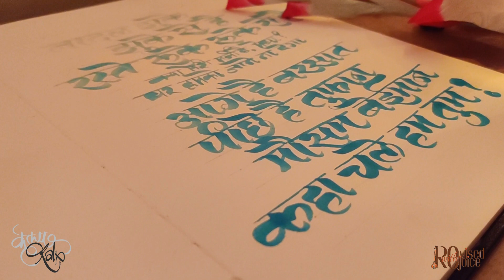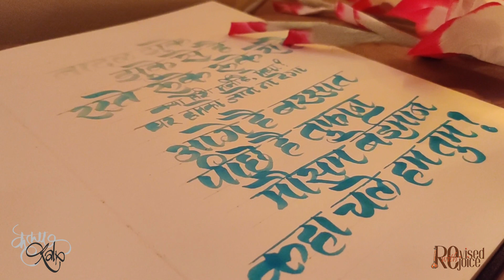Musical Calligraphy | Devanagari Calligraphy (Brush Pen) | Monsoon Memo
Here is the third video of our Monsoon Memo series,
If you are 90s kid, you will definitely going to enjoy this Bollywood Monsoon Fun song ...

Original Song By Lata Mangeshkar, Udit Narayan